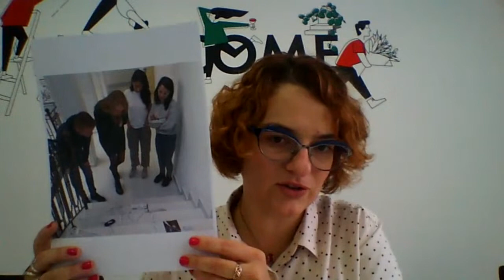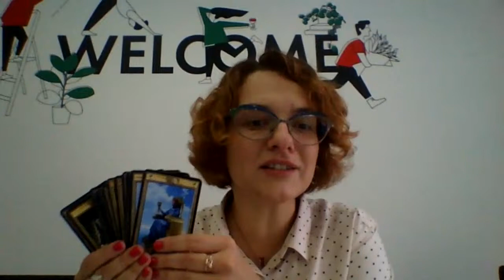Using Realia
How to use real life objects to make your lessons more memorable! Valentyna Galytska from Green Forest Odesa is sharing some ideas